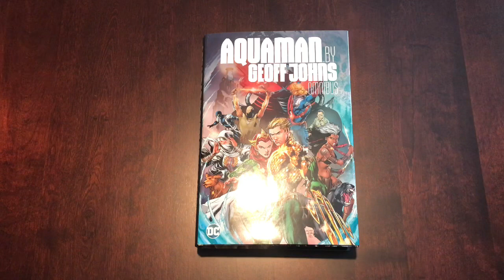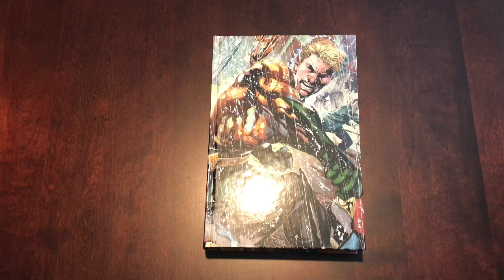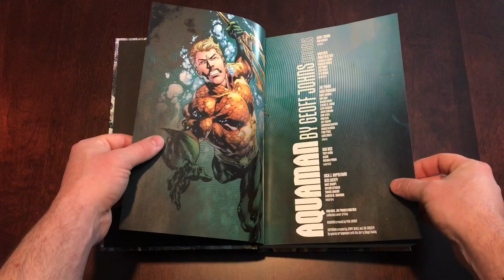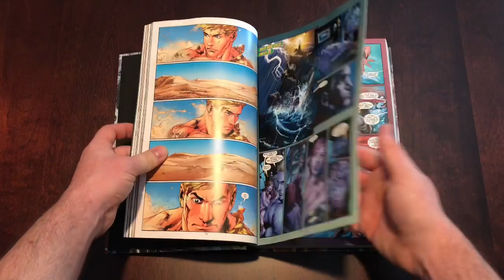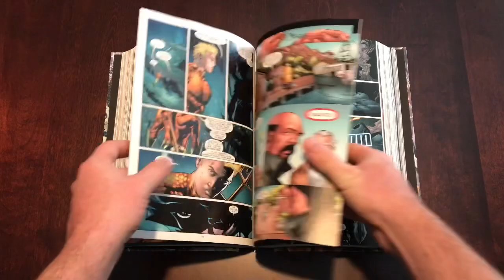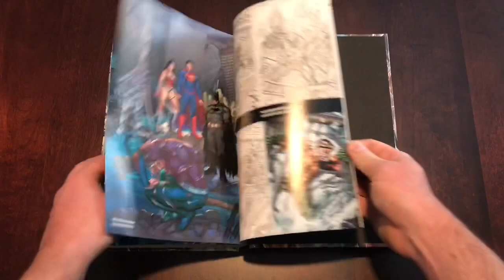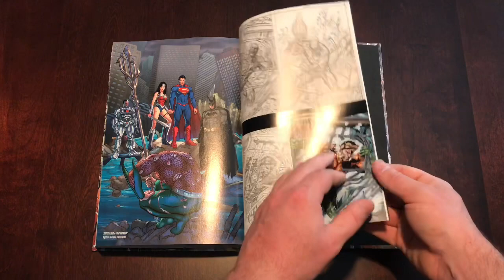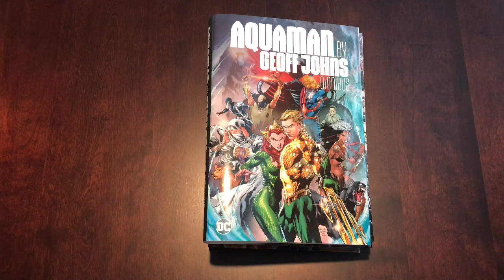Aquaman by Geoff Johns Omnibus Overview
A look at the long awaited Aquaman omnibus, written by Geoff Johns and illustrated by Ivan Reis